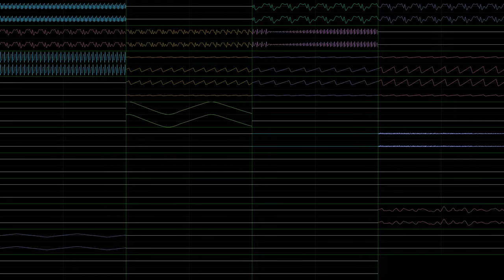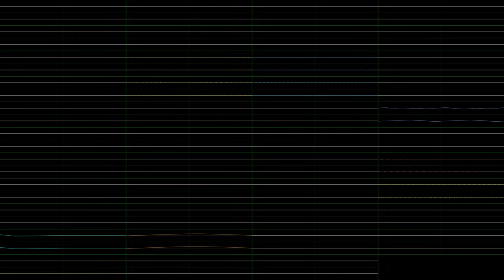Kot/KoleOBlack/Kot32: "~ YAOTA ~" (JummBox SoundFont OpenMPT cover)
This is a JummBox SoundFont version of "~ YAOTA ~" composed by KoleOBlack/Kot/Kot32/ @kot_bruhman (Bruh Man), and was done in nyanpasu64's corrscope and OpenMPT. I used 192kHz 64bit float stereo channel audio and 96kHz 64bit float quad master audio exported from OpenMPT with effects and surround on, including "GM Plate" reverb to fit with the fact that the creator's original MIDI is for the Microsoft GS Wavetable Synth that everyone calls GM. Honestly, if someone made songs tailored to the JummBox bank like how the creator tailored the song to MSGS, then perhaps even more wild things could be done. Think of all the things you could do with this, and/or my other SoundFonts. SF2 is not a languishing format, if it can do THIS.

I updated the JummBox SoundFont in February to have stereo Seashore again without going over 1GiB or being non-libre while still having Chip Noise, and no quality was lost. Since this song heavily uses Seashore I had to issue an update to it.